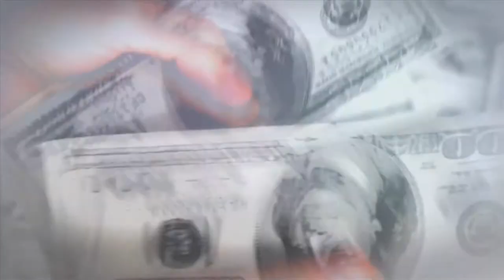Prototype 2 Walkthrough - Part 9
Prototype 2 Walkthrough Part 9 (XBOX 360/PS3/PC)

This is Xbox 360 version in Full HD 1080p 1920x1080